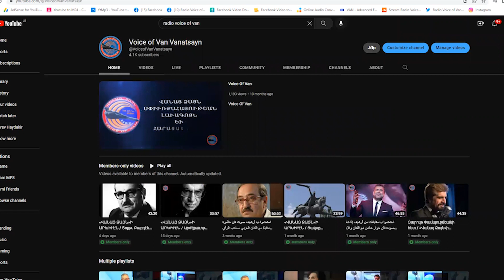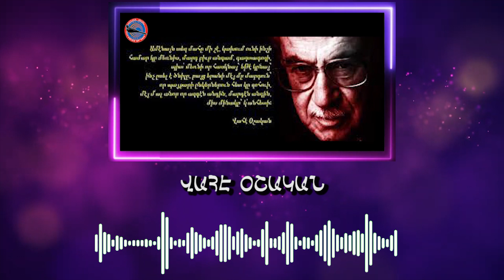Բաժանորդուինք եւ բացառիկ առիթը ունենանք վայելելու «Վանայ Ձայն»ի հարուստ արխիւը